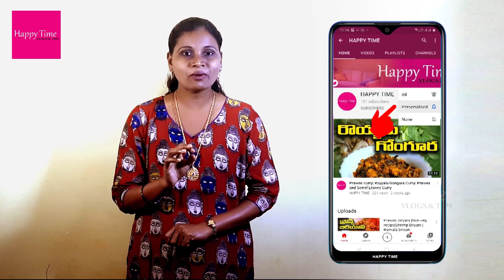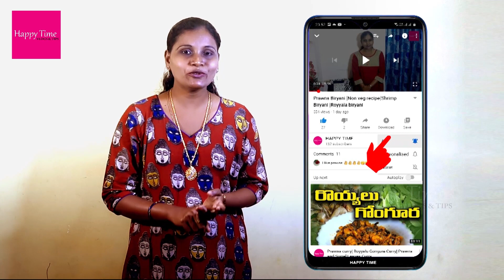How to Subscribe|How to hit Bell Icon